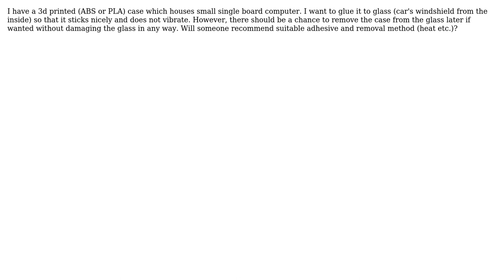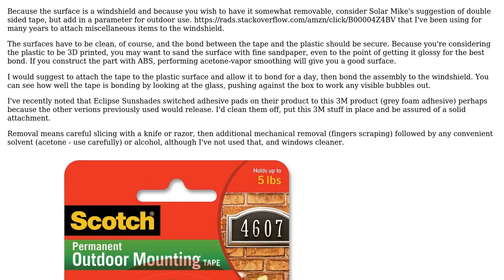Engineering: Glue plastic to glass with chance for easy removal later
With thanks & praise to God, and with thanks to the many people who have made this project possible! You are responsible for your own actions.